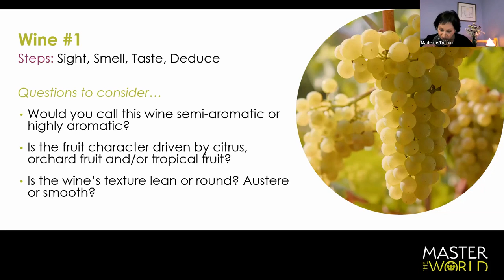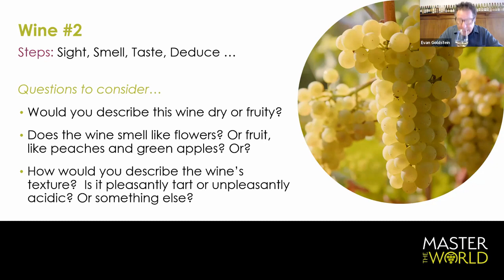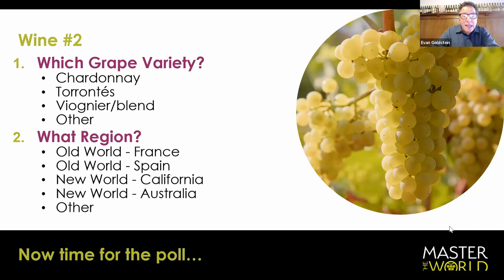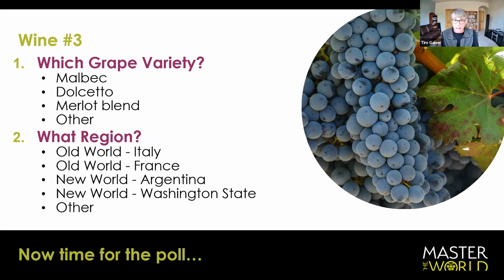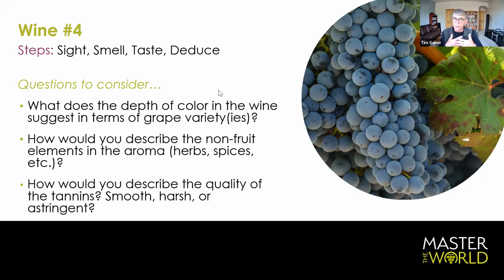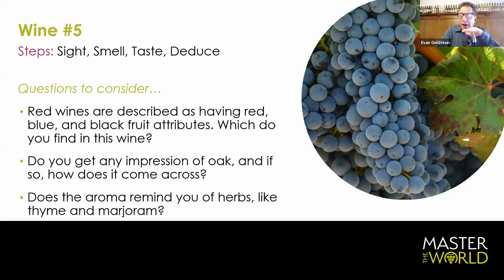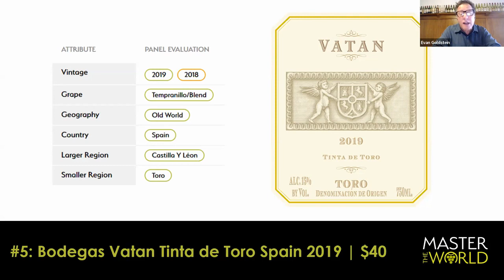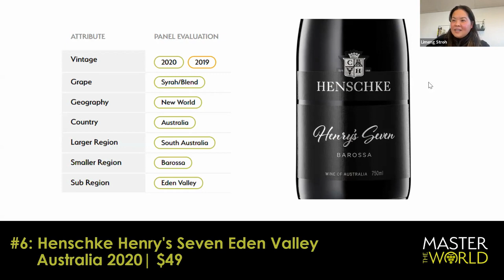Kit 136A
Master Sommeliers Evan Goldstein and Tim Gaiser taste through 6 wines in a blind-tasting webinar - watch with or without a kit from MTWwines.com

Here are Chapter Markings for specific wines:

00:00 Intro
00:00 Wine #1 with MS Madeline Triffon
17:38 Wine #2 with MS Evan Goldstein
31:03 Wine #3 with MS Tim Gaiser
43:48 Wine #4 with MS Tim Gaiser
155:30 Wine #5 with MS Evan Goldstein
1:05:51 Wine #6 with MS Madeline Triffon